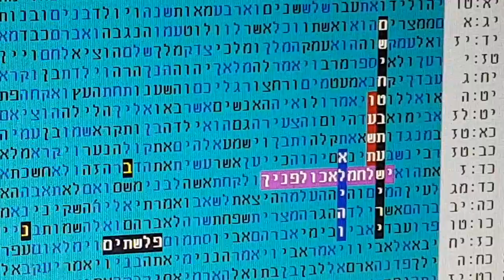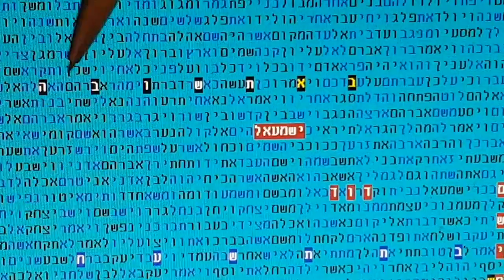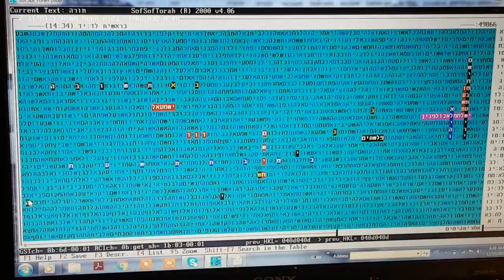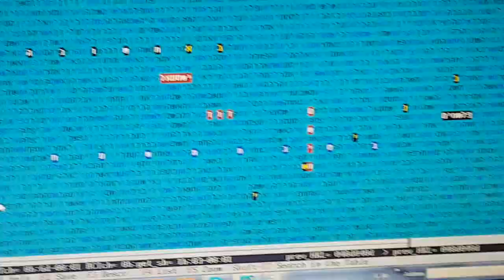Mashiach 5776-5778- Son of Jesse Repentance bible code Glazerson